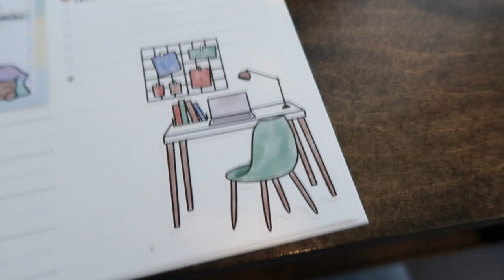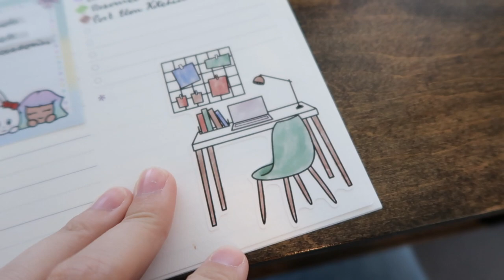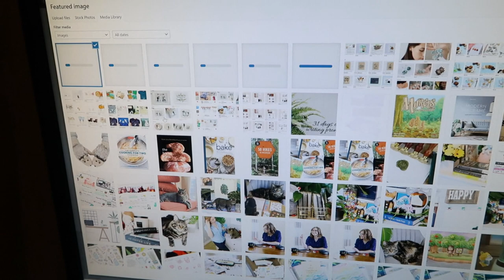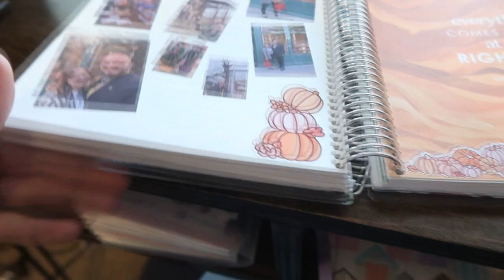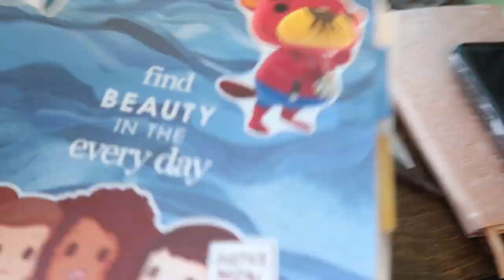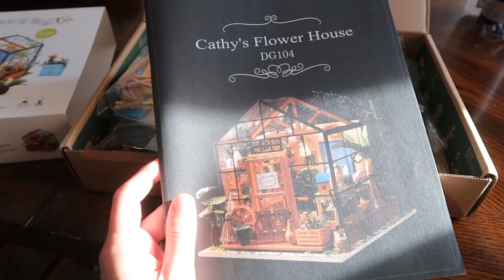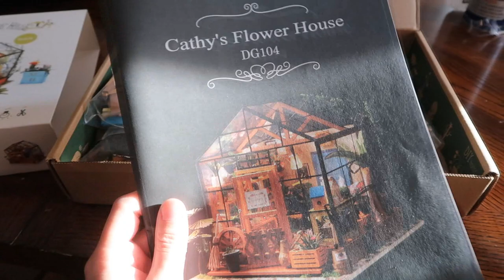DIY Retail Store Sign & Other Crafts | WEEKLY VLOG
It's DIY and craft central over here as I'm just too stir crazy these days to watch tv. Of course some dummy should have looked on Amazon for the greenhouse kit...

GREENHOUSE KIT

SEND SNAIL MAIL:
Oh, Hello Co. Paper & Gifts
40 Monroe Center St NW
Suite 103

SIGN UP FOR THE OH, HELLO LIVING NEWSLETTER: Get a weekly email sent to your inbox of everything Oh, Hello Living.

SIGN UP FOR THE OH, HELLO STATIONERY NEWSLETTER: Stay up to date on everything Oh, Hello from new releases, sales, and special subscriber only discounts!

STAY UP TO DATE ON THE OH, HELLO PAPER & GIFTS STORE